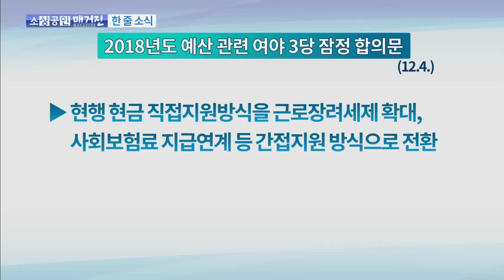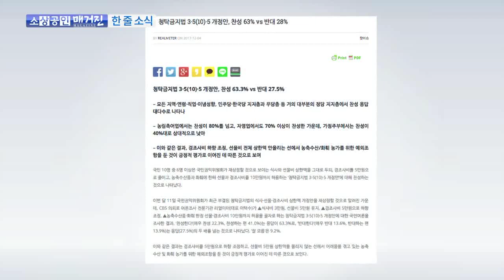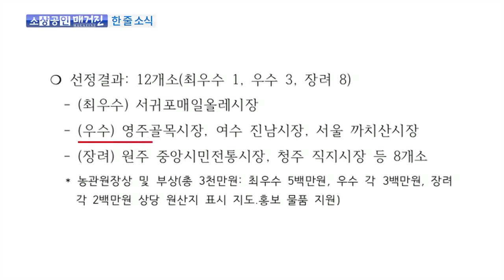[소상공인매거진] 일자리 안정자금 합의, 예산안 국회 통과 외 3개 소식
①   한 줄 소식입니다.

  최저임금 관련 일자리 안정자금 등
  주요 쟁점에 여야가 최종 합의하면서
  내년도 예산안이 국회 본회의를 통과했습니다.

  지난 4일 발표한 여야 3당 예산안 합의문에 따르면
  최저임금 인상 보전을 위한 내년도 일자리 안정자금 지원은
  2조 9천707억 원으로 하되,
  2019년 이후 일자리 안정자금에 대한 재정 지원은
  내년도 규모를 초과하지 않는 범위에서 편성하도록 했습니다.
  또, 현금 직접지원방식은
  근로 장려세제 확대와 사회보험료 지급연계 등
  간접지원 방식으로 전환하는 추진계획을 세우고
  그 진행상황을 정부가 내년 7월 국회에 보고하도록 했습니다.

②  중소벤처기업부가 다음 달 22일까지
  ‘크라우드펀딩 소상공인 창업경진대회’를 개최합니다.

  이번 대회는 소상공인 창업을 지원하기 위한 것으로
  일반 국민이 온라인을 통해,
  창의적 아이디어를 가진 소 상공인에게 투자할 수 있습니다.
  투자 대상은
  심사와 모의대회를 거쳐 확정된 마흔일곱 개 아이템입니다.
  전용 온라인 플랫폼를 통해 투자가 가능하며
  1, 2차로 나눠 진행됩니다.

  중기부는 투자 목표를 달성한 소상공인 참가자 가운데
  열 개 팀을 선정해
  총 4천만 원 규모의 상금과 상장을 수여합니다.

③  농축수산품 선물 상한액을 5만 원에서 10만 원으로 올리는
  청탁금지법 시행령 개정안에 대해
  국민 열 명 중 여섯 명 이상이 찬성하는 것으로 나타났습니다.

  여론조사 전문업체인 리얼미터가
  CBS의 의뢰를 받아 전화설문을 실시한 결과
  청탁금지법 이른바 김영란법 개정안에 대해
  63.3%가 찬성해 반대 27.5%보다 높게 응답했습니다.

  이 개정안은
  선물비는 현행 상한액 5만 원을 유지하고
  경조사비는 10만 원에서 5만 원으로 낮추지만
  농축수산품에 한해
  선물비를 10만 원까지 허용하는 내용을 담고 있습니다.

  국민권익위원회는 지난달 27일 부결된
  가액범위 조정안을
  다음 주 월요일인 11일 전원위원회에 재상정할 예정입니다.

④  농산물품질관리원이 원산지 표시를 잘 지키고 있는
  전통시장 열두 곳을 선정했습니다.

  올해 원산지 표시 우수 전통시장으로
  최우수상은
  서귀포 매일올레시장이 수상했으며
  우수상은
  영주 골목시장과 여수 진남시장, 서울 까치산시장이 차지했습니다.

  이번 원산지 표시 우수 전통시장 선정은
  농산물품질관리원과 업무협약을 맺은 백팔 개 전통시장을 대상으로
  실시됐습니다.